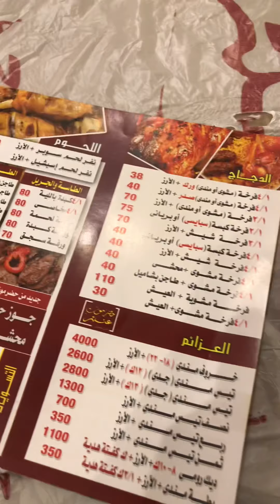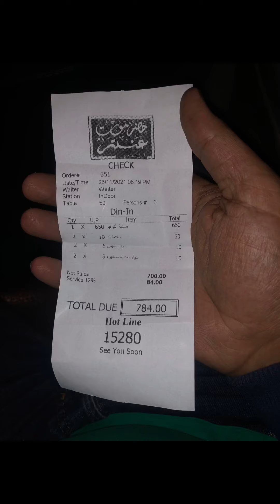Best restaurants in egypt vlog 1 (Hadramout anter)